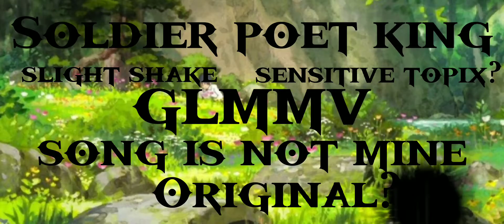save the earth?meme original?